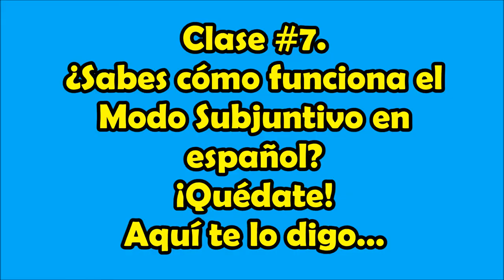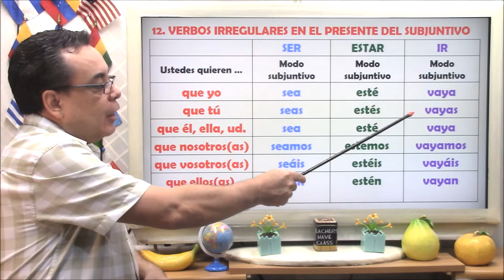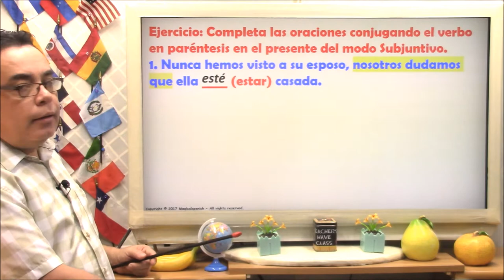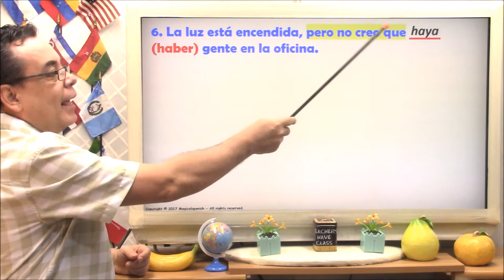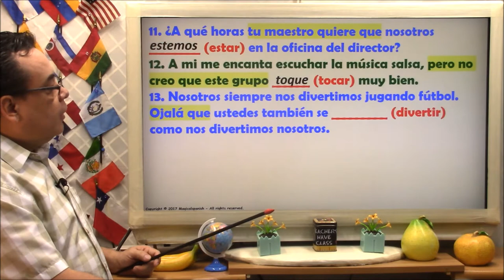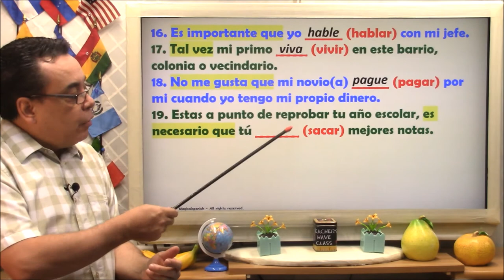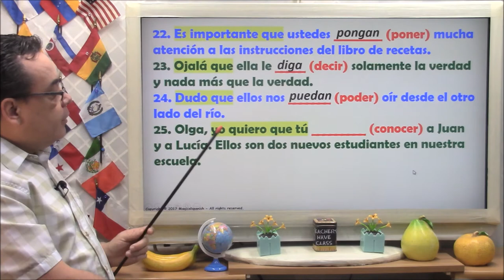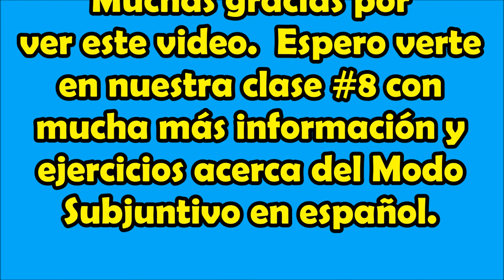Clase #7 / El Modo Subjuntivo en español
Hoy vamos a estudiar 6 verbos irregulares en el modo subjuntivo. Desafortunadamente no hay reglas para estos verbos y necesitamos memorizarlos. Este es el sexto séptimo video de una lista de reproducción relacionada con el "Modo Subjuntivo”, sus reglas, cuándo y cómo usarlo, excepciones a la regla, y mucho más. Espero que participes de cada una de las clases relacionadas con este tema para que al final puedas lograr un muy buen dominio de este tema tan importante.
Material de esta clase para imprimir (PDF):
CANAL DE ESPAÑOL
 Magicalspanish (Youtube)
 @mymagicalspanish (Facebook)
 @JovenLen (Twitter)
 @ingleswithraul (Facebook)
 @inglés_joven (Twitter)